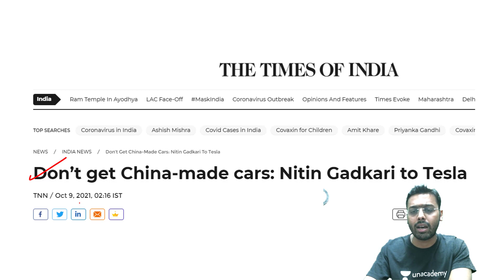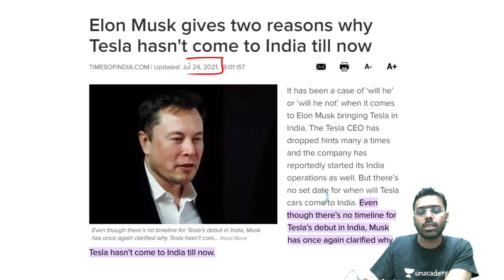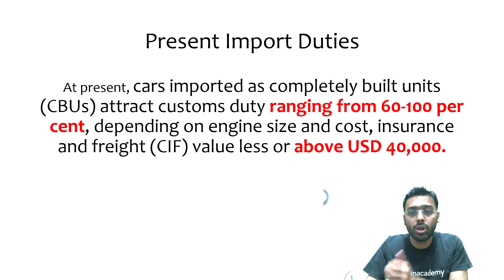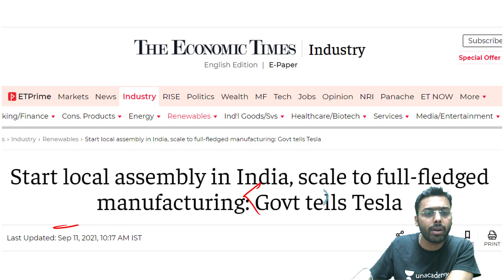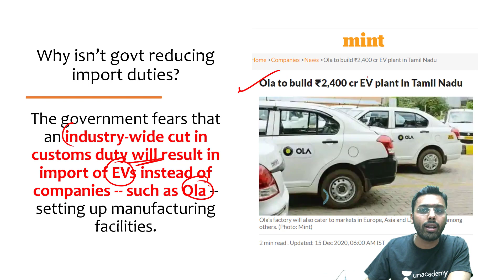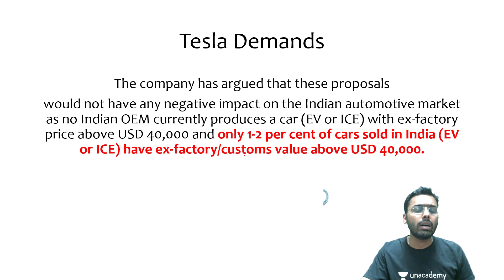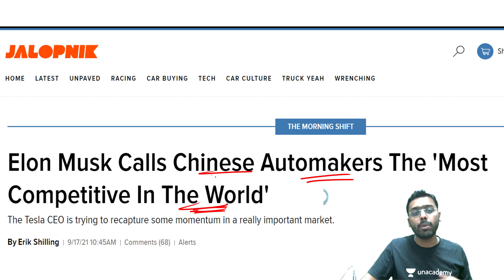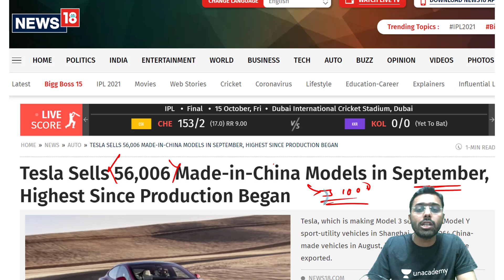Gadkari tells Elon Musk. Don’t sell ‘China Made’ Tesla cars in India. Assures full support to Tesla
This lesson starts with a discussion on Gadkari tells Elon Musk. Don’t sell ‘China Made’ Tesla cars in India. Assures full support to Tesla for UPSC CSE by Anirudh Aggarwal. It is very important for the UPSC CSE/IAS 2021 preparation.

Unacademy Learner App Benefits:

1. Learn from your favourite teacher
2. Dedicated DOUBT sessions
3. One Subscription, Unlimited Access
4. Real-time interaction with Teachers
5. You can ask doubts in a live class
6. Limited students
7. Download the videos & watch offline

Get the UPSC CSE - GS Iconic Advantage:
1. Personal Coach
2. Study Planner & Bi-weekly Reviews
3. Dedicated Doubt Clearing Space
4. Personalized Test Analysis
5. Study Booster Sessions
6. Preparatory Study Material
7. All the Unacademy Subscription Benefits